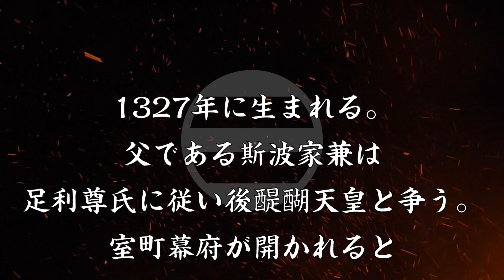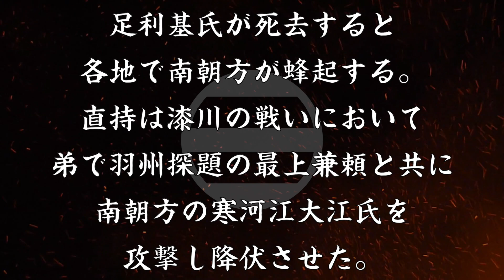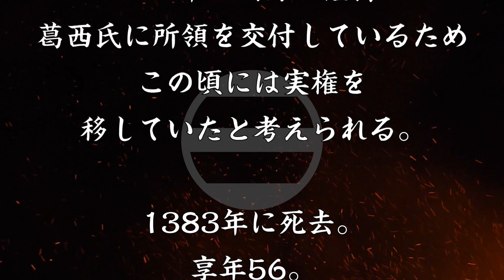大崎直持 大崎氏初代当主となった奥州管領